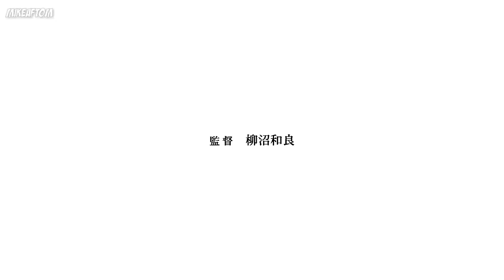【Net-Juu No Susume】Opening (Saturday Night Question Megumi Nakajima-Español)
Bueno espero que les halla gustado mucho,este es uno de mis Animes favoritos :3 💖 es muy bueno véanlo no se bien quién es el autor original de esta cover y no lo puedo encontrar si lo sabes déjalo en los comentarios

Credits :

►Name : Saturday Night Question
► Vocals by :
► Lyrics by : MikeaftomPlays
► Instrumental by : Megumi Nakajima
► Vídeo : MikeAftomExe
► Idioma : Espanish
► Letra Original : Megumi Nakajima

Letra :

Por el dolor del pasado, sucio y desgastado
mi corazón estropeado fue el más afectado,
Desde el inicio era frágil, debo confesarlo

Sé que no puedo evitar la duda y la cautela,
Me escondo en todo rincón para evitar secuelas
Y es que una se cansa de inventar excusas nuevas

Y al dejar atrás aquel viejo antifaz, la noche comenzó a mejorar.
¡Puedo pasar un buen Saturday night!

Resplandeciente posteridad, fulgor que de mi camino es guía.
Soñar quiero yo, que mis mustias manos se sientan vivas.
Veladas llenas de intenso dolor, recuerdos de aflicción que quisiera olvidar, superar…
Lograré vencerlos al ver la luz entrar…

Cuando vea la luz por la puerta que abrirás

Sinopsis : Net Juu No Susume (Recovery Of An Mmo Junkie)

Morioka Moriko es una mujer soltera de 30 años que se ha rendido con el mundo real y se ha convertido en una NEET por voluntad propia. Buscando una vía de escape a su triste vida se encuentra con... ¡los mundos online! “Este mundo es basura”. Moriko es una NEET por completo y su única forma de sentirse realizada es pasando el día en su mundo virtual favorito. Aquí Moriko ha comenzado desde 0 como un apuesto joven de sedoso pelo llamado Hayashi. Sin embargo, es una novata y muere una y otra vez, pero entonces aparece una preciosa chica llamada Lily que le echa una mano. “Es un ángel”, piensa Moriko. Ahora se pasará el día jugando con Lily en su mundo online, pero en el mundo real tendrá que lidiar con un odioso oficinista rubio, apuesto y de ojos azules llamado Sakurai Yuta. Tras conocerlo, su mundo real comienza a cambiar, tanto, que incluso afecta a su vida online. ¡¿Perderá Moriko su preciada vida online por culpa de este encuentro?